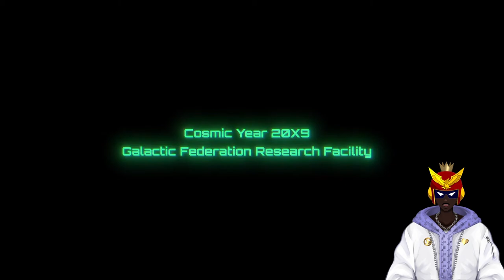WE ARE BACK! Nintendo Direct 6.18.2024 Reaction | Metroid Prime 4, Mario&Luigi, LOZ Echoes of Wisdom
This was a pretty good Nintendo Direct